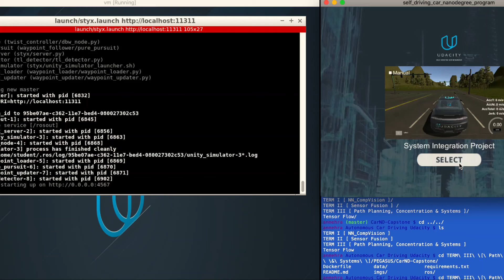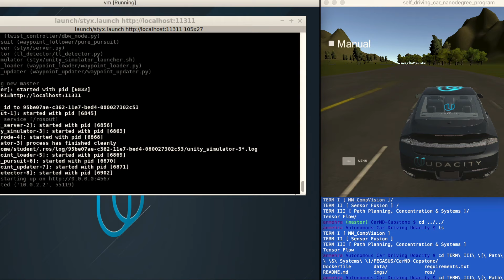CarND Capstone - Final Project !!